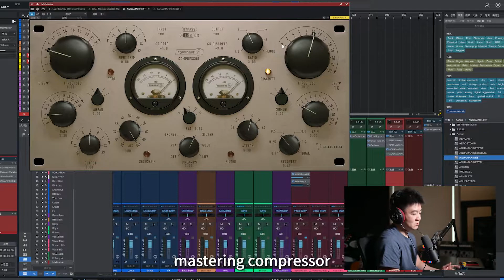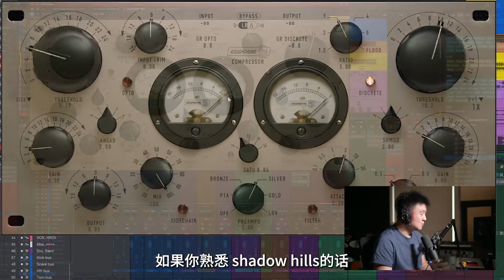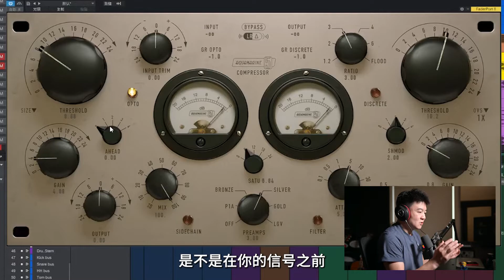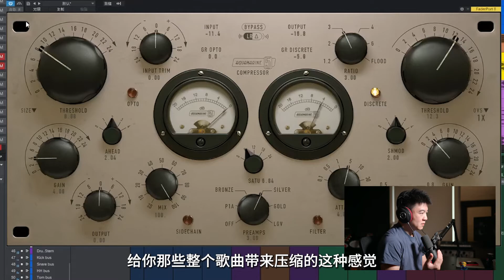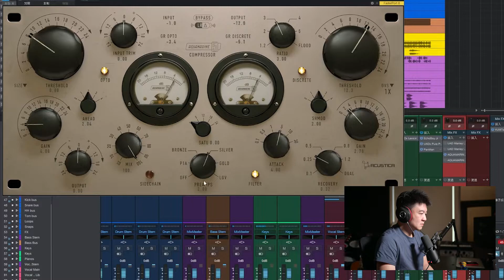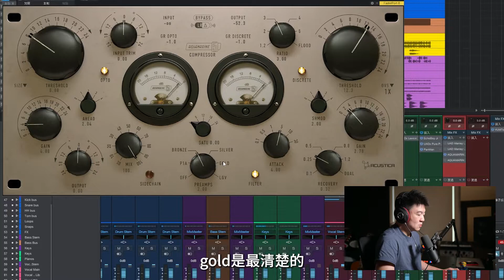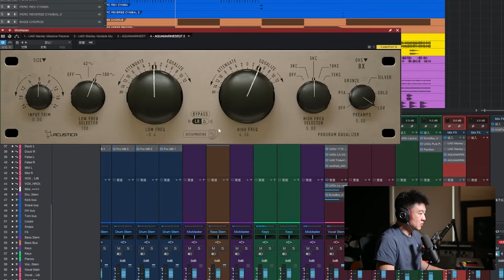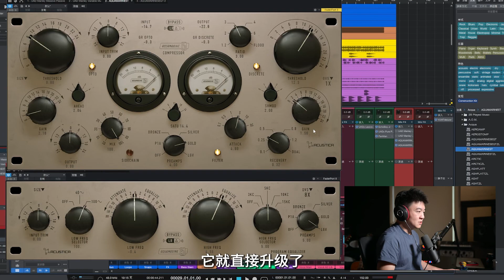Acustica Aquamarine 5 母带压缩均衡套装 - 复刻"影山"压缩和Langevin EQ